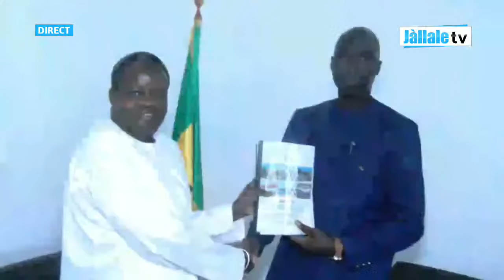Passation de service : le discours de Dame Mbodj, nouveau DG de la SOGIP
Jallale.net - l'info dernière minute !